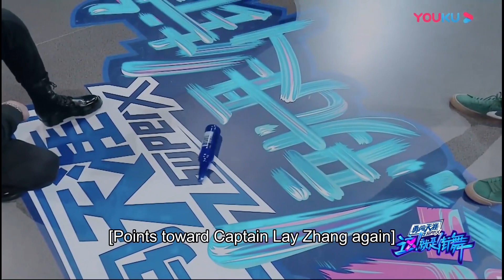💚EP44：奶豹装酷出场，听到哥哥们的出场口号立马笑了！还现场放狠话跟哥哥们battle！| 这！就是街舞